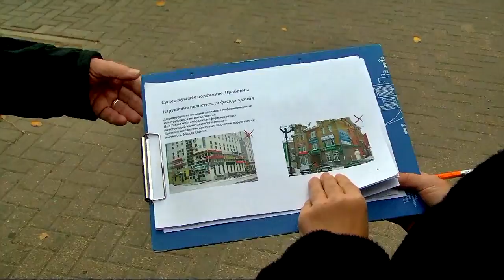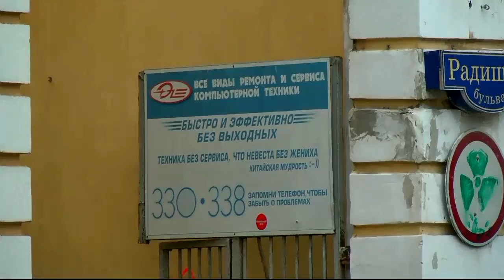Единообразие и эстетика – основа дизайн-кода современного города